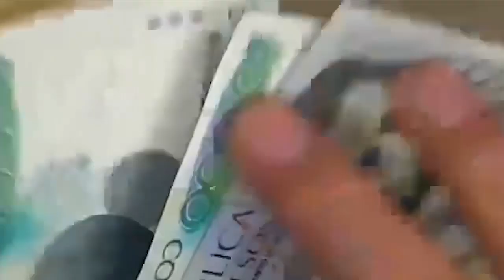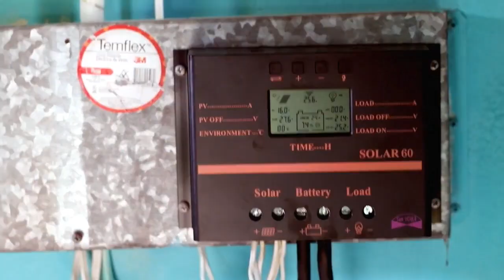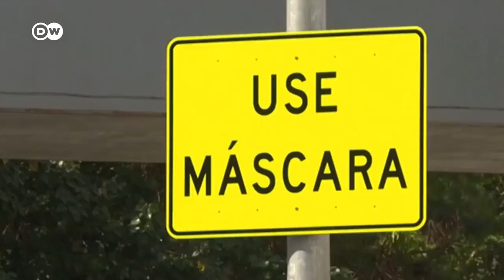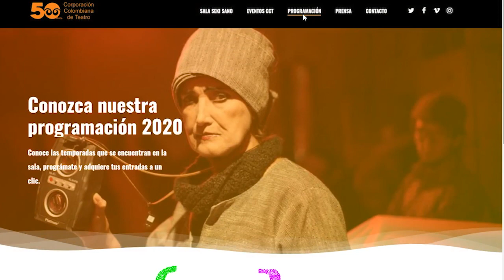La vacuna Nº 9: Plan humano para los de abajo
Toda crisis abre oportunidades. Durante estos meses de pandemia, confinamiento obligatoria, desinformación, gobierno a decreto limpio, difusión de miedo y terror, hemos reafirmado que en Colombia tenemos un gobierno de los ricos y para los ricos. En esta ocasión en el informativo La vacuna, los informes son:

💉 Plan humano para los de abajo
💉 Crisis pandémica en latinoamérica
💉 Coletazo recesivo golpea el teatro